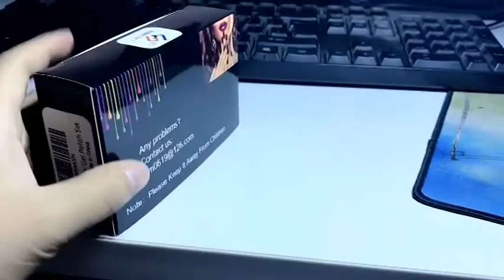FIGHTART Tattoo light Manicure desk lamp nail art home use 3X glass Magnificent reading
FIGHART Shadowless Tattoo Desk Lamp

Eyelash Extension

LED Clip On USB
Eye-Care Book Bed
Nail Art Makeup

Lash Light

3.5 Magnifier Magnifying

Cold Light